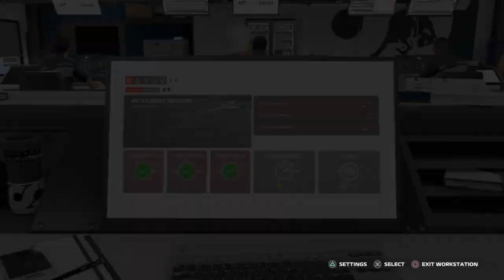F1® 2021 Career, Qualifying, Round 20 - Brazil GP (PS4)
Game film